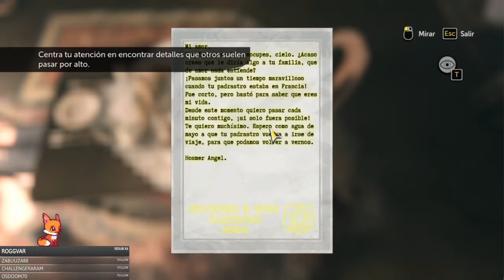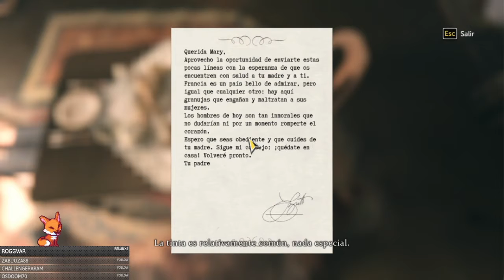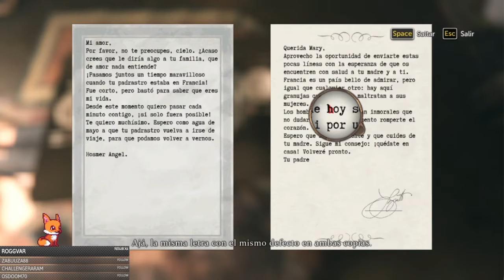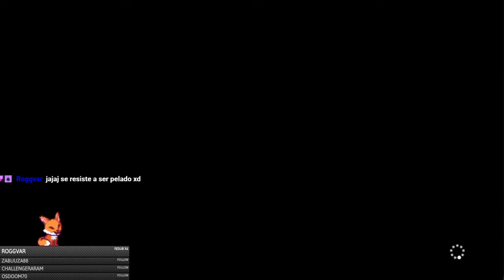Sherlock Holmes The Devil's Daughter - Caso 3 Infamia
Buenas! Acá el caso 3, muy divertida la parte que me anduvieron matando con una lanza jajaj. Lo jugué en stream por twitch. Nos vemos (: